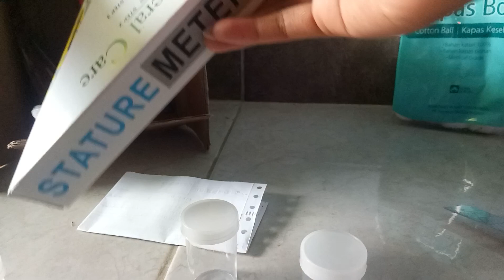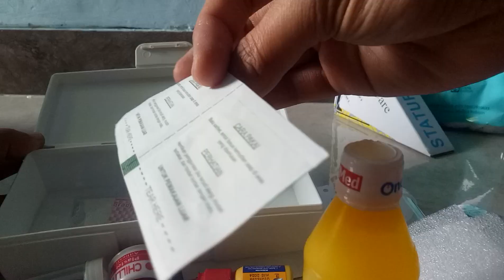Unboxing First Aid Kit P3K Merk Veta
Kotak P3K adalah salah satu peralatan wajib di setiap rumah sebagai langkah antisipasi terhadap cedera dan kondisi gawat darurat. Cedera atau luka bisa terjadi secara tiba-tiba dan penanganan pun harus cepat untuk mencegah komplikasi lebih lanjut.  Beberapa insiden yang sering terjadi dirumah utamanya pada anak-anak di antaranya adalah luka terbuka atau memar karena jatuh, luka bakar ringan, keracunan makanan, mimisan dan demam.

Letakkan kotak P3K di tempat yang mudah dijangkau, namun pastikan letaknya aman dari jangkauan anak-anak. Cek secara berkala isi kotak P3K agar pertolongan pertama selalu siap sedia